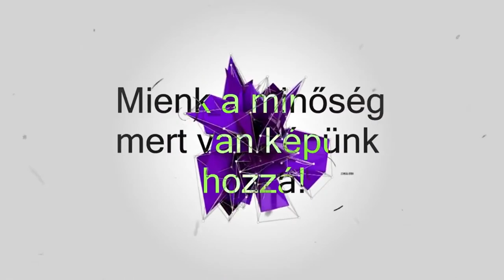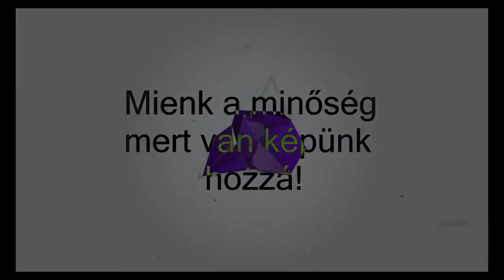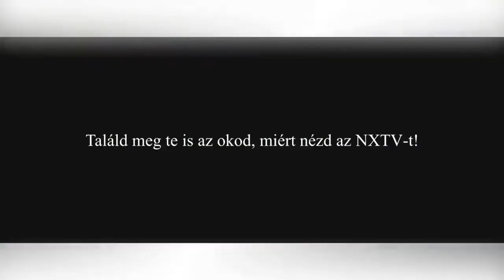rFactor BSRL - Donington Round 4-5-6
Operator: Létai Attila
Kedves nézők: Minden támogatás szívesen fogadunk.
Felajánlásokat az alábbi linken lehet felajánlani.
Rögzítő hardver:
Avermedia LGP LITE
Aaplap: ASRock - 970M Pro3
Processzor: AMD FX(tm)-6100 Six-Core Processor @ 4.2GHz
CPU hűtő: water-cooling - ID-Cooling FROSTFLOW 120+
RAM: HyperX® FURY DDR3 16GB (2x 8GB) DDR3 DRAM 1600MHz
GPU: MSI GeForce® GTX 960
Táp: Thermaltake Litepower, 550W, PFC Activ
Ház: Segotep Colorful S1
Háttértárak
1. meghajtó - Samsung SSD 850 EVO 250GB (System)
2. meghajtó - SAMSUNG HD103SJ 1T (7200 rpm)
Monitorok:
Monitor 1 :Philips 21.5",LED TN, Wide, Full HD, DVI, Black, 223V5LSB
Monitor 2 :LCD Philips 18.5'', Wide, 192E1SB -- Watch live at